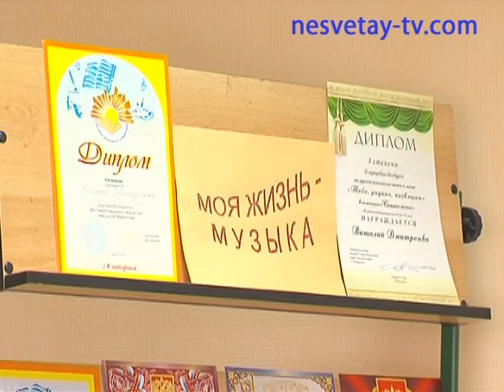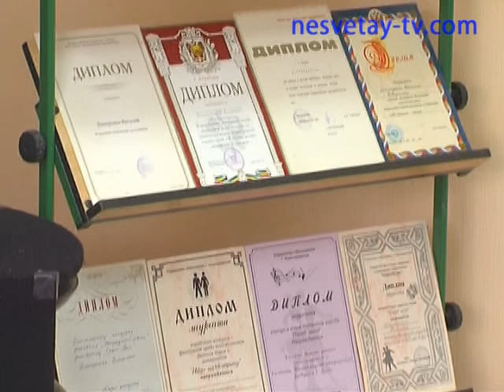Виталий Дмитренко, потерявший зрение, доказал всем, что каждый человек способен на многое.